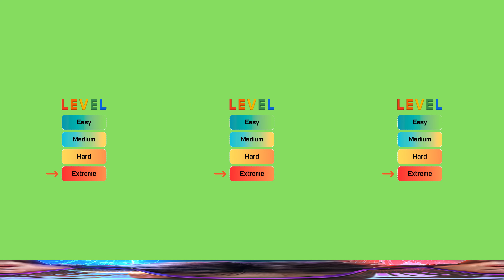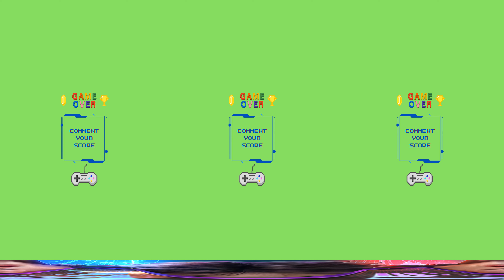Skibidi Toilet Finding Challenge 360° #18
Skibidi Toilet Finding Challenge 360°